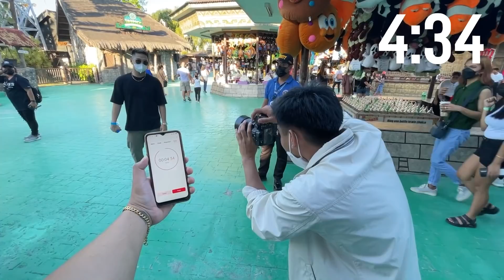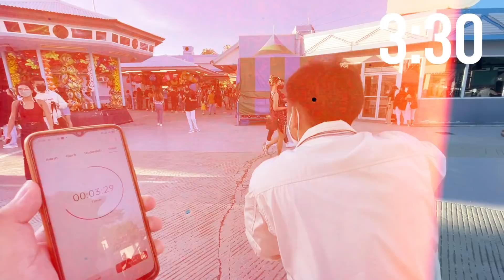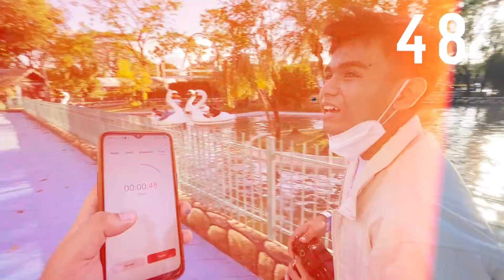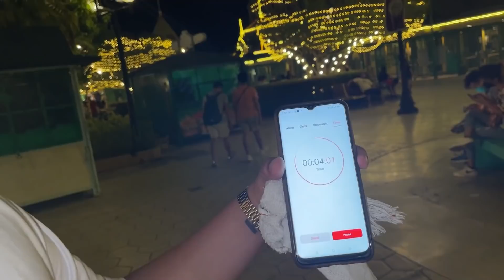INTENSE 5 MINUTE PHOTOGRAPHY IN ENCHANTED KINGDOM | KIAN VS ARGON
HAPPY 100K BUDDY MAMIMILI TAYO NG BIBIGYAN NATIN NG JORDAN SHOES!!!

TULOY TULOY NA TAYONG MAG LALABAS NG VLOG MGA KAPATID!!

Follow my